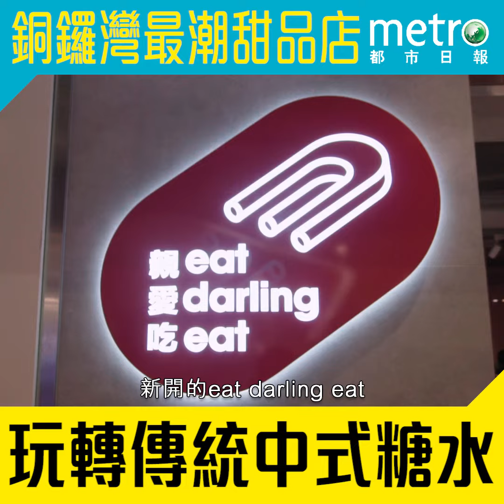銅鑼灣最潮甜品 玩轉傳統中式糖水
Eat Darling Eat 將傳統糖水變成一件件精緻嘅藝術品！單係賣相已經夠晒吸晴！嚟緊3月2日Grand opening當日下午3點3至5點仲會免費送出100個招牌菠蘿包，供應比頭100位顧客，先到先得，送完即止！想知更多詳情，就要留意佢哋嘅IG＠eat.darling 喇！